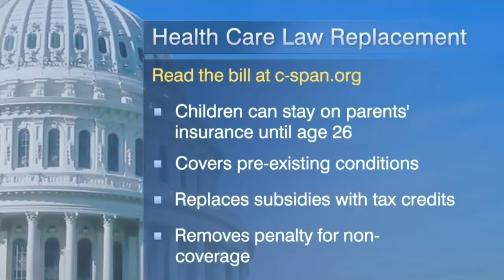House Freedom Caucus on Affordable Care Act Replacement Legislation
Representative Mark Meadows (R-NC), Senator Rand Paul (R-KY), and members of the House Freedom Caucus spoke to reporters about their concerns with the newly-release House Republican bill to replace the Affordable Care Act.